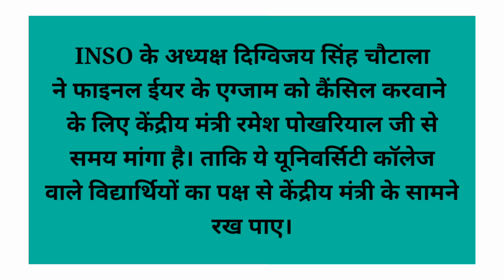Final year and reappear exam update | KUK,MDU,IGNU,CDLU and all universities of Haryana exams update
UGC new guidelines released
UGC new notification released
MHA has to clear their stand for conducting final year exams to say supreme court